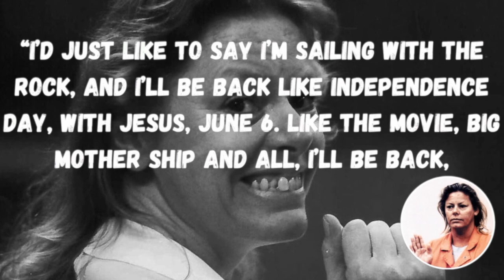A True Victim? Aileen Lee Wuornos X Crime & Conviction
Happy Monday!

Stalk me:

x